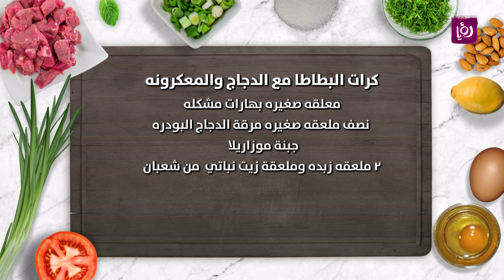كرات البطاطا مع الدجاج والمعكرونة - أريج الحاج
أريج الحاج تحضر خلال مطبخ رؤيا كرات البطاطا مع الدجاج والمعكرونة.